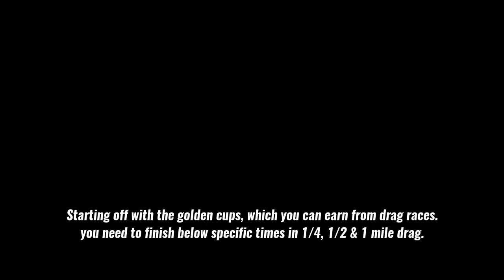How To Get All The Gold Badges - Pixel Car Racer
There are multiple badges that you can earn while finishing drag races below specific times, completing tournaments & reaching higher speeds, and these are some of them.

Time Stamps :

F1X Engine Tune : 0:35
1 Mile Gold Badge : 0:55
1/4 Mile Gold Badge  : 1:39
1/2 Mile Gold Badge  : 2:17
Golden Turbo Badge  : 2:55
Other Badges : 4:03